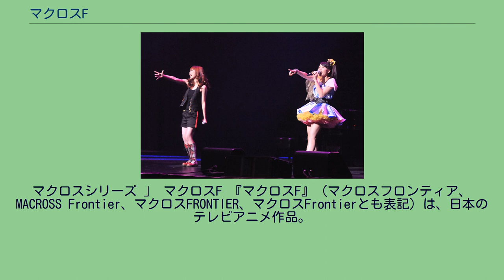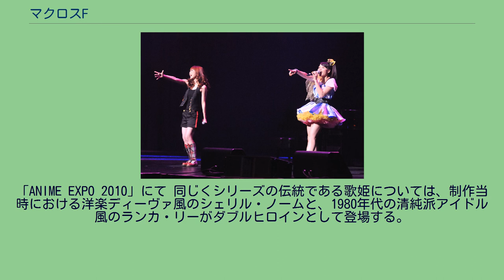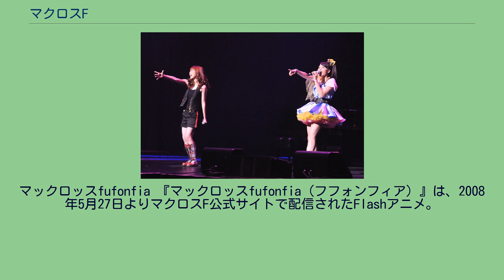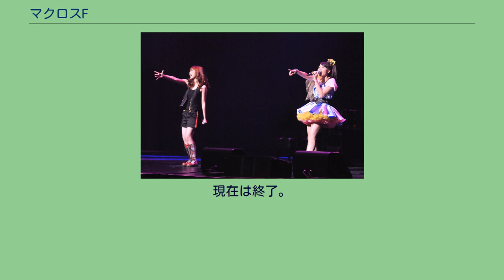マクロスF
マクロスシリーズ 」 マクロスF 『マクロスF』（マクロスフロンティア、MACROSS Frontier、マクロスFRONTIER、マクロスFrontierとも表記）は、日本のテレビアニメ作品。
およびそれを原作としたメディアミックス作品。
2008年4月から2008年9月までMBS・TBS系列で放送された。
『超時空要塞マクロス』をはじめとする「マクロスシリーズ」生誕25周年記念作品であり、テレビアニメでは『マクロス7』以来13年ぶりの3作目となる。
製作には「マクロスシリーズ」を伝統的に担当するビックウエストおよび毎日放送（MBS）が関わっており、劇場版も公開された（詳細は「劇場版 マクロスF」を参照）。
総監督の河森正治はこれまで同シリーズの映画、OVAには、バルキリー（可変戦闘機）のデザインのみならず監督としても名を連ねてきたが、テレビアニメにおいては本作が初となる。
菊地康仁が「監督」として河森を補佐し、『舞-HiME』の経験を買われて参加した吉野弘幸が全話の脚本を担当する。
『マクロスプラス』をはじめとして、『天空のエスカフローネ』や『創聖のアクエリオン』など、河森作品に縁の深い菅野よう子が本作でも音楽を担当するほか、河森に馴染み深いスタッフが多数参加している。
シリーズ25周年記念作品という位置づけで、当初は「マクロス25」という仮タイトルで発表されていた。
作中でも25、クォーター（4分の1）という数字が多用されている。
物語の舞台は、宇宙を旅する超長距離移民船団「マクロス・フロンティア」である（『マクロスF』の「F」は「FRONTIER」の略）。
物語の年代は『超時空要塞マクロス』から50年後、『マクロス7』から14年後の西暦2059年。
シリーズの伝統である主要男女キャラクターの三角関係は本作でも健在で、さらに軍人・歌手としての生活を送る一方で、日常では普通の学生として日々を過ごしている。
平和な学園生活・華やかな芸能活動・異星生物との交戦というドラマの中で、誤解がひとつのテーマとなっている。
河森は過去と同じことの繰り返しをせずオリジナリティを追求することをモットーとしているが（「河森正治#人物」を参照）、今回はマクロスシリーズが四半世紀を迎えたこともあり、「全てのマクロスシリーズの集大成＋α」「時代感を取り込んだ新しい形の原点回帰」に挑戦している。
各種設定やエピソードには『マクロス』ファン世代のスタッフの意向で、過去のシリーズへのセルフオマージュが多数見られる。
吉野は「新しいお客さんが楽しめなくては意味がない。その一方、僕らが見てきた『マクロス』っぽさも見させてあげたい」と述べている。
May'n（左）と中島愛（右）。
「ANIME EXPO 2010」にて 同じくシリーズの伝統である歌姫については、制作当時における洋楽ディーヴァ風のシェリル・ノームと、1980年代の清純派アイドル風のランカ・リーがダブルヒロインとして登場する。
シェリル・ノーム役は、声優とシンガーがそれぞれのパートを担当する『マクロス7』と同様の手法が採られており、「歌シェリル」を歌手のMay'nが担当している。
ランカ・リー役は、約5,000通の応募からオーディションで選ばれた新人の中島愛が演じており、歌唱シーンも中島本人が担当している。
放送中には物語とリンクするかたちでヒロインふたりのオフィシャルブログも掲載された（「外部リンク」参照）。
楽曲の多彩さに加え、作中の随所で歌唱シーンを演じている影響から、主題歌・挿入歌のシングルやサウンドトラックがオリコンチャート5位以内に飛び込むセールスを記録、武道館ライブの先行予約には23万件の応募が寄せられ、当選倍率は20倍を上回った。
河森は久々のテレビ版マクロスについて「劇場作品やOVAよりも制作状況が厳しいといえども、あまり映像のグレードを落としたくなかった」という。
メカ作画へのデジタル導入について「『マクロス ゼロ』の技術をテレビシリーズの枠の中で生かす方法は、『創聖のアクエリオン』でかなり方向性が見えました」といい、バルキリーと敵生物バジュラの高速戦闘シーン、巨大宇宙船を回り込むカメラワークなどを3DCGで滑らかに表現している。
映像ソフトがDV...